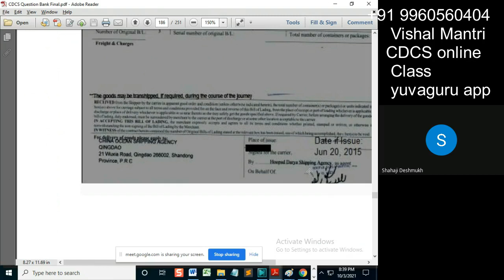CDCS class ISBP 02102021 watermark#shorts147